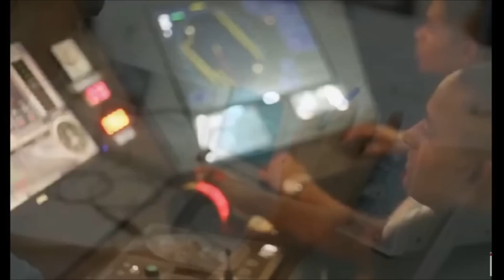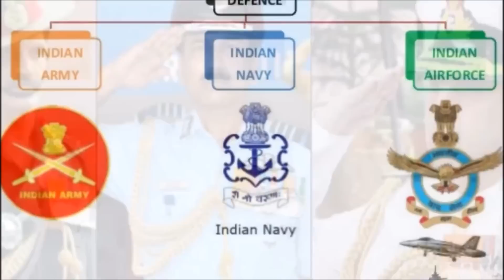Army Vs Air Force Vs Navy - किसको चुनें?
Army Vs Air Force Vs Navy - जानिए आर्मी,एयरफोर्स और नेवी मै ये जरूरी अंतर

दोस्तों हम सभी को हमारे देश की तीनो प्रकार की आर्म्ड फोर्सेज से प्यार है, चाहे फिर वो कठिन थल सेना हो , महान नौ सेना हो या फिर आसमान पर राज करने वाली वायु सेना हो।

 हालांकि, जब युवाओं के बीच किसी एक सेना को चुनने की बात आती है तो  यह एक कठिन काम हो जाता है। आज हम तीनो सेनाओं की बारीकियों के बारे में चर्चा करेंगे, जो आपको यह तय करने में मदद करेगा की कौन सी सेना आपके लिए सबसे उपयुक्त है।